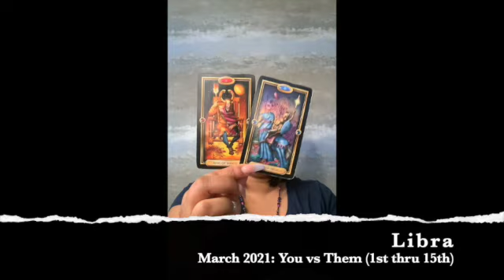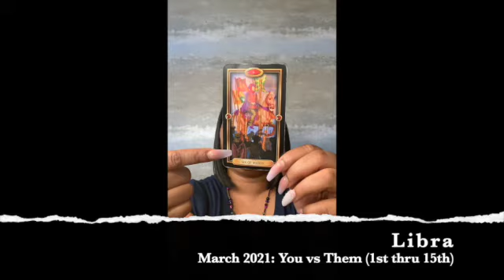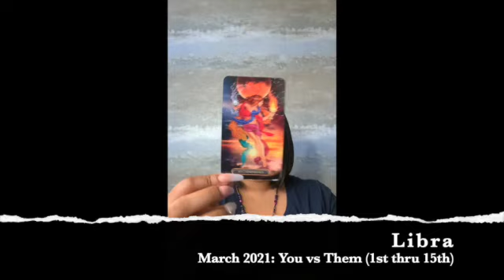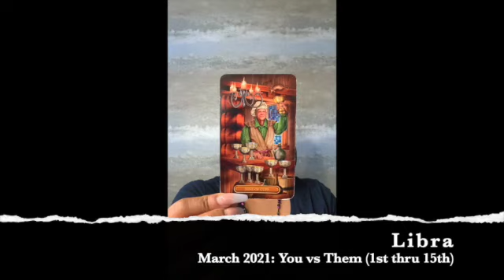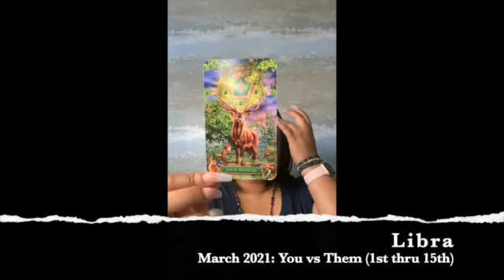♎ Libra: DF: You're Sorry not Sorry; -vs- DM: Planning to propose!?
♎ Libra: DF: You're Sorry not Sorry; -vs- DM: Planning to propose!? is a "You -vs- Them" video for the time-frame of (March 2021: 1st thru 15th).

"DF" is my abbreviation. for "Divine Feminine"
"DM" is my abbreviation for "Divine Masculine"

Videos in this series are uploaded in the order of the "Western Zodiac", which are as follows:

Aries ♈️
Taurus ♉️
Gemini ♊️
Cancer ♋️
Leo ♌️
Virgo ♍️
Libra ♎
Scorpio ♏️
Sagittarius ♐️
Capricorn♑️
Aquarius ♒️
Pisces ♓️

Featured Cards for March 2021:
🃏 Gilded Tarot  (Divine Masculine)
🃏 Gilded Tarot Royale (Divine Feminine)

👇Mail to Marve👇
Marvelous Madame
304 S. Jones Boulevard
Suite 3641

Namaste!